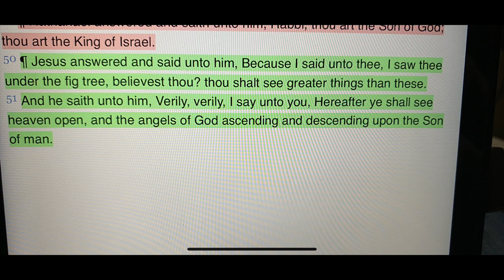Part 2 Prophetic Release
This is part 2 of this timely Prophetic Release for this coming summer. We will be revealing what the Spirit is instructing for the Church in order for it to be ready.